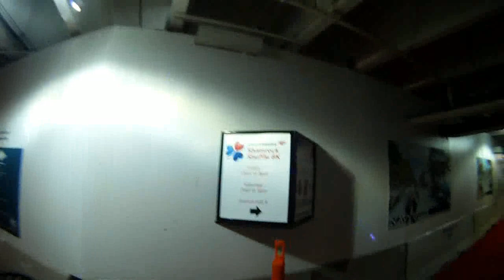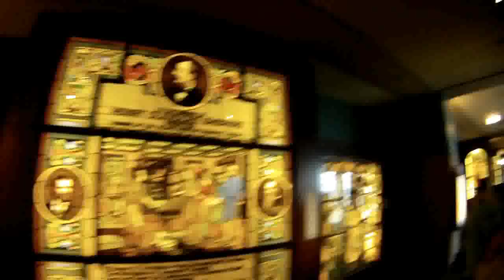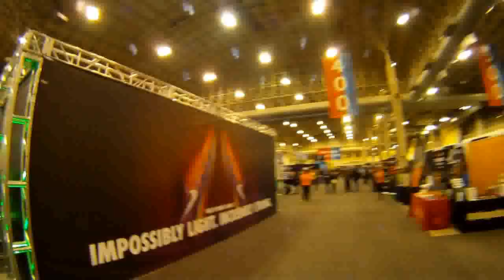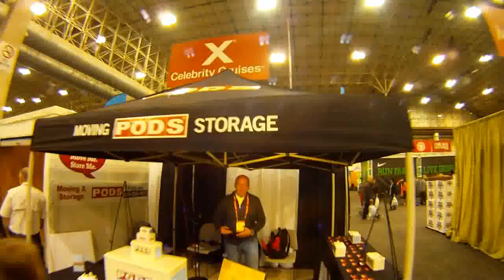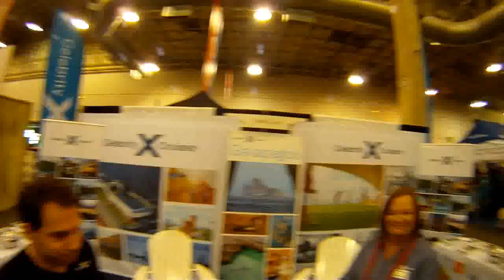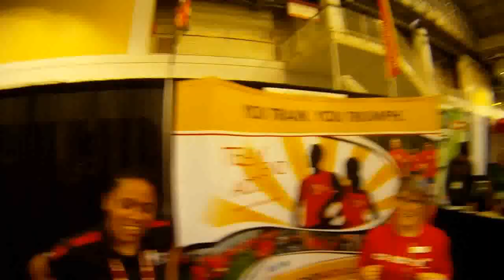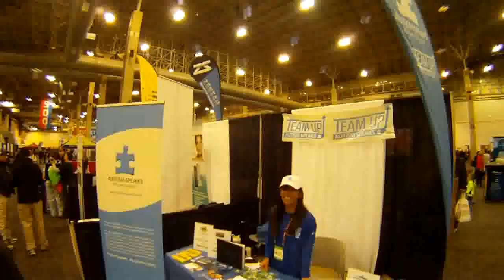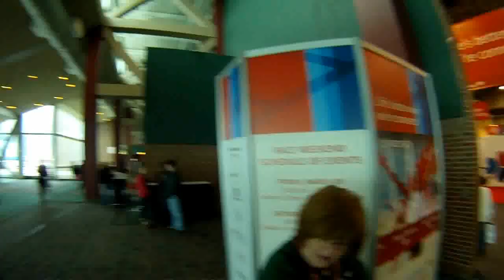2014 Shamrock Shuffle 8K packet pickup 03-28-14 John V. Karavitis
2014 Bank of America Chicago Shamrock Shuffle 8K race - packet pickup at Navy Pier   03-28-14   John V. Karavitis